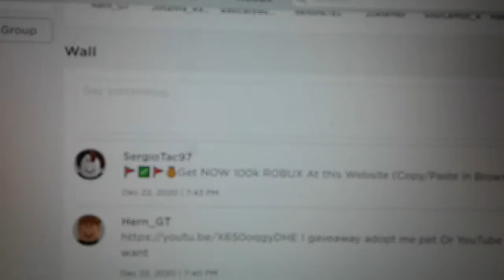proof I found a bot